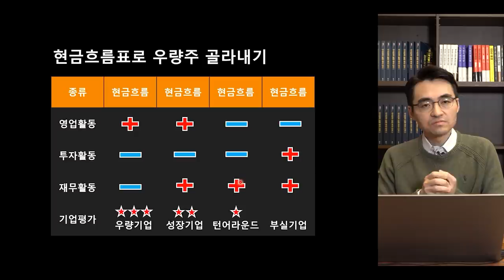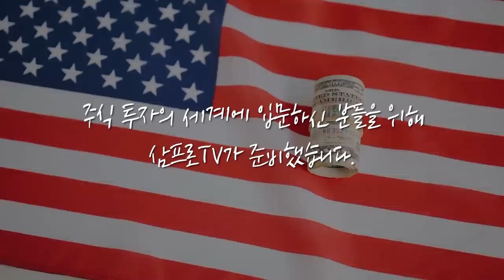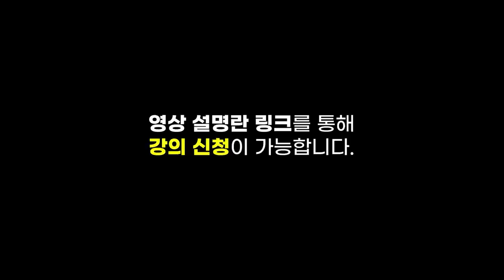[심층 인터뷰] 파운드리 삼국지.. 삼성 vs 인텔 vs TSMC 기술 경쟁력의 승자는? f.한국투자증권 유종우 센터장